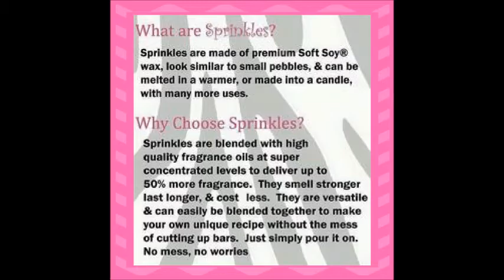Pink Zebra video fall 2017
Updated Intro video showing Pink Zebra products for the season